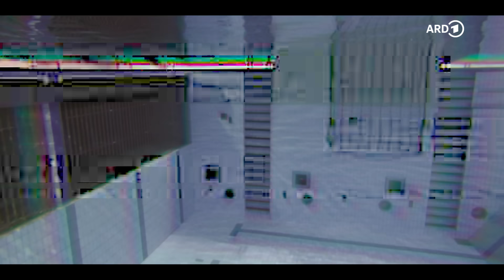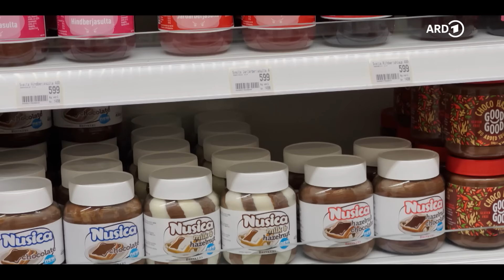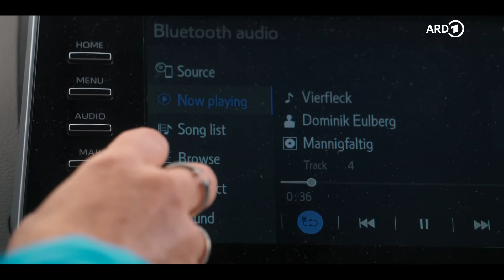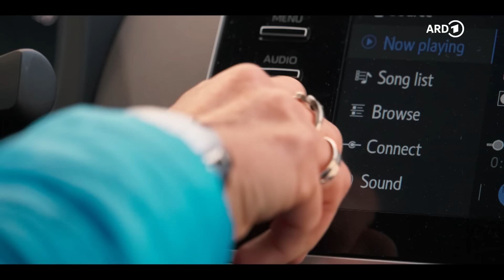Island – Magische Unterwasserwelt | ARD Reisen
Alle Folgen der 2. Staffel von Waterwoman findet ihr schon jetzt in der ARD Mediathek

In Island ist Freitaucherin Anna von Boetticher auf der Suche nach dem klarsten Wasser der Welt. Die berühmte Silfra-Spalte, ermöglicht Tauchen zwischen den Kontinenten Europa und Amerika. Sie hat in ihrem Sport, dem Apnoe-Tieftauchen, bereits 34 deutsche Rekorde aufgestellt. Aus eigener Kraft ist sie bis auf 81 Meter abgetaucht. Einmal hat sie sechs Minuten lang die Luft angehalten.

00:00 Intro
02:40 Die Silfra-Spalte bei Reykjavik
07:12 Die richtige Ernährung
08:48 Strytan, der weiße Raucher und sein zahmer Seewolf
16:07 Meeting mit den Buckelwalen
20:12 Wärme aus der Erde richtig nutzen
24:42 Heikle Situation an Odins Träne, dem geheimen Berg-See
34:45 Auf dem Weg zu Islands größtem Gletscher
43:21 Outro

Die erste Staffel mit allen 4 Folgen findet ihr ebenfalls in der ARD Mediathek

Anna hatte zunächst ein bisschen Berührungsängste, weil sie diesen Ort für zu überlaufen hielt, von Tauchern aus der ganzen Welt. Die Massen sind dann aber gar nicht das Problem, sondern dass es viel kälter ist, als erwartet und ihr neuer Neopren-Anzug zu groß geraten ist. Damit läuft eiskaltes Wasser in ihren Anzug. Trotzdem ist sie von der enormen Sichtweite in der Silfra-Spalte, dem Ort, an dem die tektonischen Platten von Nordamerika und Eurasien aufeinanderstoßen, begeistert.

Unser Unterwasser-Kameramann Tobias Friedrich, ein echter Island-Experte, hat von einheimischen Tauchern die Koordinaten eines versteckten Berg-Sees bekommen. Hier soll das Wasser noch klarer sein. Ein geheimer Ort, der unter Eingeweihten „Odins Träne“ genannt wird. Auf dem Weg dorthin geraten Anna und Tobias allerdings in einen Schneesturm, und der Fußmarsch durch die weiße Wildnis wird zu einem Trip an die Grenze des Machbaren. Belohnt werden die beiden mit Bildern und Eindrücken, die sie selbst als erfahrene Wasserspezialisten noch nie gesehen und erlebt haben.

An der Nordküste Islands, im Akureyri-Fjörd, bringt Tobias Anna zu einem alten Bekannten, Erlendur Bogason. Er erforscht seit dreißig Jahren den Strytan, den einzigen Weißen Raucher auf diesem Planeten, den man als Taucher, also ohne Tiefsee-U-Boot erreichen kann. 15 Meter unter der Wasserfläche sprudelt 80 Grad warmes Wasser aus diesem Kalkstein-Kamin. Erlendur ist fast täglich dort, weil er ein paar Seewölfe, die am Strytan leben, seine Freunde nennt. Ihnen bringt er Muscheln, die sie ihm aus der Hand fressen. Der größte Seewolf am Strytan ist durch Erlendurs Fütterungen so zahm geworden, dass auch Anna sich bis auf zehn Zentimeter annähern kann und dem massigen Fisch direkt ins Maul schaut. Ihre krummen Zähne prägen die Seewölfe. „Einer der hässlichsten Fische, die ich je gesehen habe“, sagt Anna.

Im Akureyri-Fjörd gibt es aber nicht nur Seewölfe und den weißen Raucher. Auf der Rückfahrt kommt ein Buckelwal immer näher an unser Schlauchboot heran. Bei jedem Auftauchen verringert er die Distanz zu uns. Es könnte ein Zeichen sein, dass er mit uns spielen will. Um das zu testen, springt Anna furchtlos ins Wasser und schwimmt schnell zum Wal, eine kurze Begegnung zweier Wasserwesen: Auch der Wal muss alle paar Minuten auftauchen, um im Wasser zu überleben.

"Waterwoman: Auf Island im klarsten Wasser der Welt" ist eine Folge der Serie "Waterwoman" von Henning Rütten, Redaktion Marc Brasse. Dieser Film wurde 2022 im Auftrag des NDR produziert. Alle Aussagen und Fakten entsprechen dem damaligen Stand und wurden seitdem nicht aktualisiert.